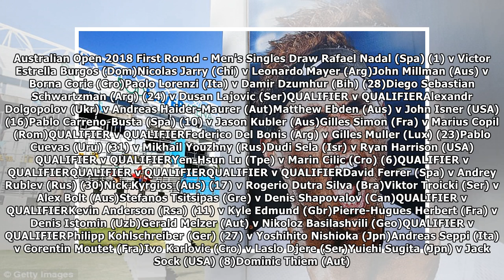Australian Open first round draw: Federer faces Bedene | Daily Mail online